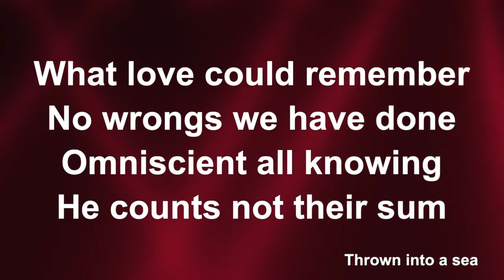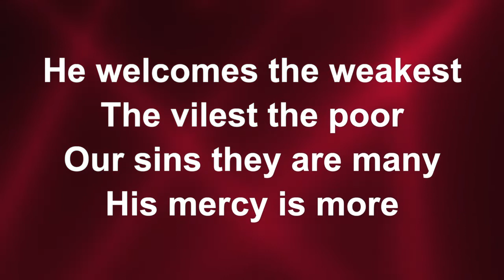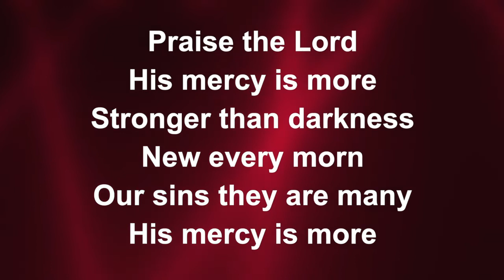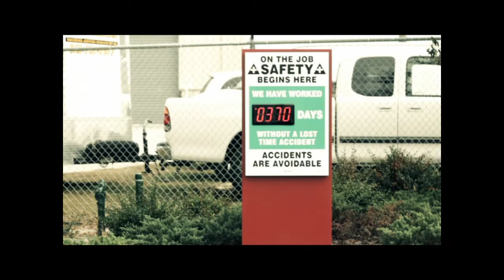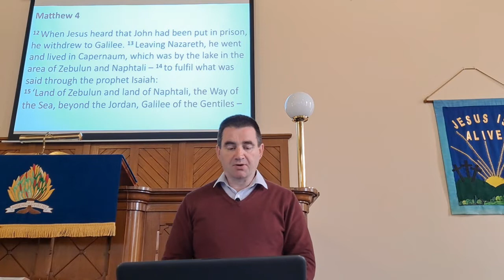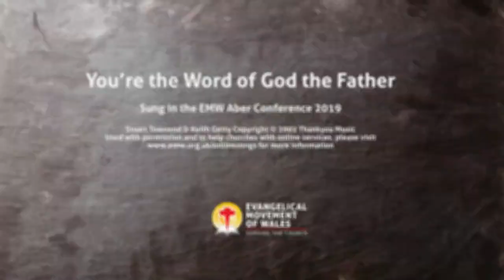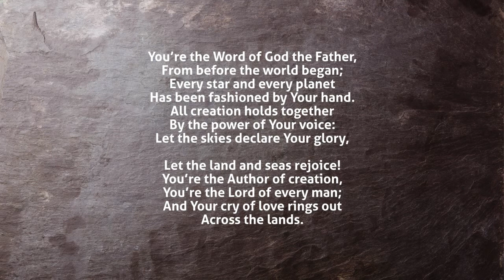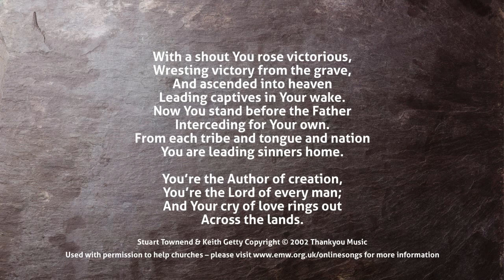18th April - In Him is Life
Stephen Richmond Minister and Bible Teacher with Donegal Presbyterian Church in Ireland starts a new series of messages titled 'Living Life'.
This is the first message called 'In Him is Life'.